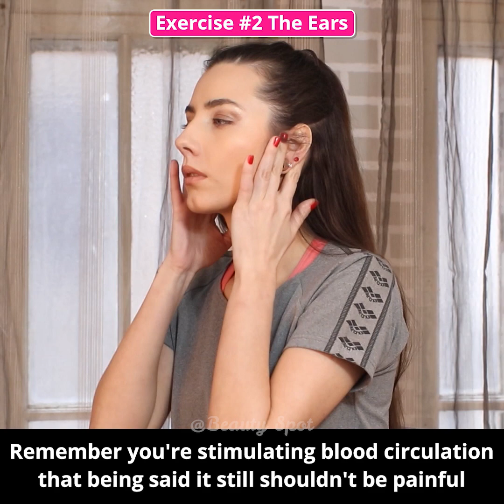I Did This Chinese Technique For Weight Loss, Results Will Leave You Speechless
Lose Weight Fast with these chinese weight loss techniques, these effective massage technique work so well to get rid of that excess stubborn fat. Be calm and stick to the routine to get maximum benefits from this effective massage technique.

i Slim Down My Face With These Effective Exercises, Remove Double Chin, NO More Chubby Cheeks

i Lost My Belly Fat In Just 30 Days Without Going To Gym, Secret is this Super Effective Exercise..

i Lost my BELLY FAT In Just 7 Days Open *CHALLENGE* -Do This with Me To Lose Weight Fast Zumba